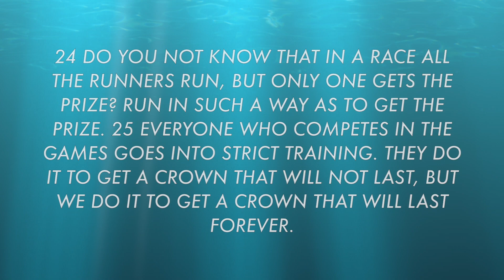NFL Updates Express: Preseason Week 3 2017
POLL HERE: Will Blake Bortles be benched for Chad Henne?